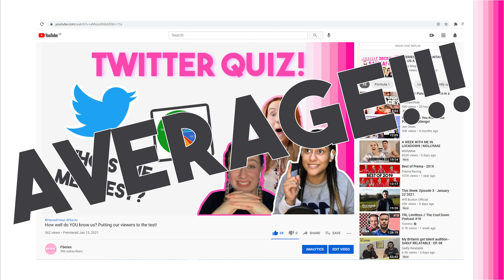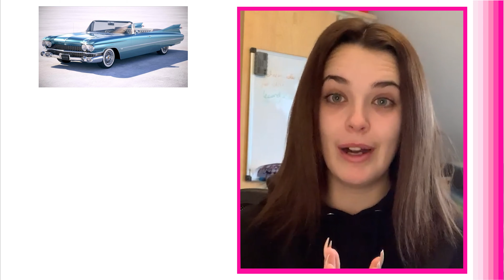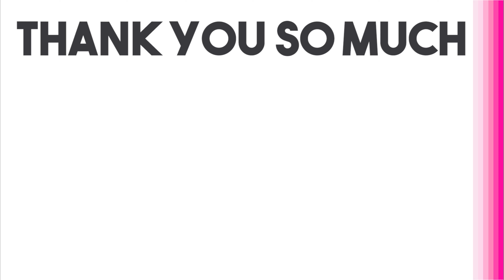SPEED DATING WITH FSERIES!! *STEPH DOES WHAT?*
Thank you everyone for your support on our channel, it means so much to us all :)